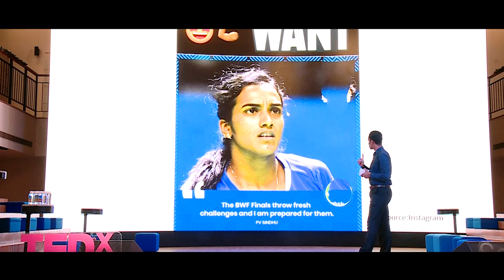Improving Cognitive Intelligence through Sports. | Mohit Kamat | TEDxSarjapura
Mohit Kamat is the perfect balance of impeccable style and unmatched skills. From deceptive strokes, exceptional control, fluid footwork, impeccable timing to extreme fitness - he has it all! In 2011, he was ranked number 2 nationally in the Men’s Single category while 2012 witnessed him foray into the world of coaching. Beginning as an assistant five years back, Mohit has gone on to train some of the top players currently representing India. Ranked No. 1 in 2011 Men's Singles category Badminton Association in India National Rankings, Mohit Kamat is a champion all the way. Having won several medals and being the icon that the Badminton world needed, Mr. Kamat is the National coach for Badminton Association of India Sub- Just National Camp, 2019. He has also been the Director of coaching, Head coach Babyzone Badminton Academy Bangalore 2016- present. This talk was given at a TEDx event using the TED conference format but independently organized by a local community.